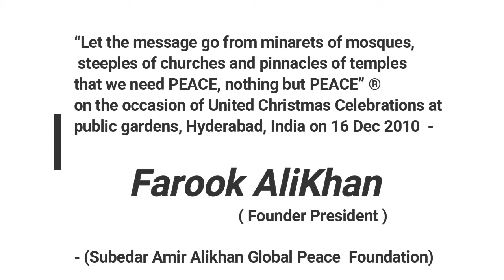International peace day 2016 part 3